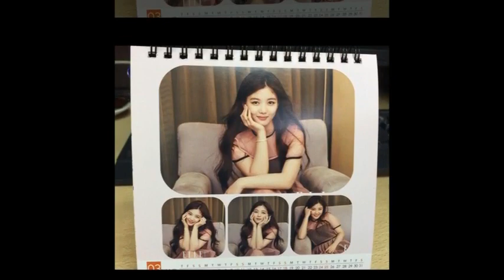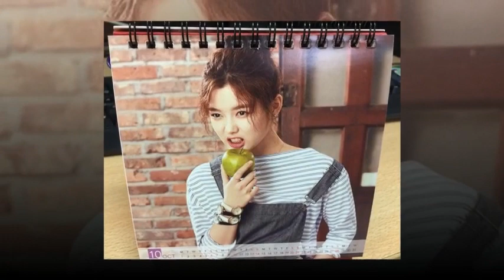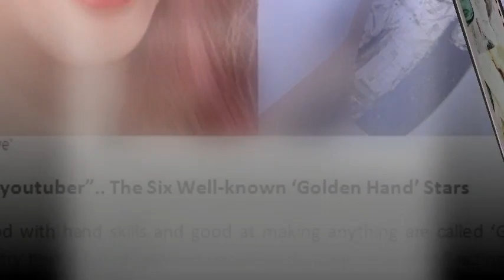[2018.12.13] INSIGHT:Kim Yoo Jung "Please become a youtuber”..The 6 Well-known ‘Golden Hand Stars